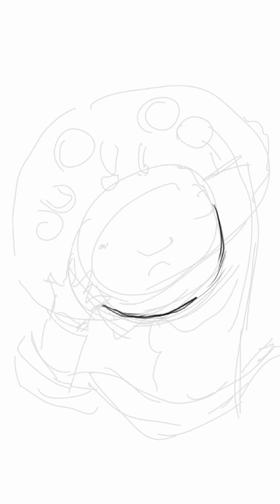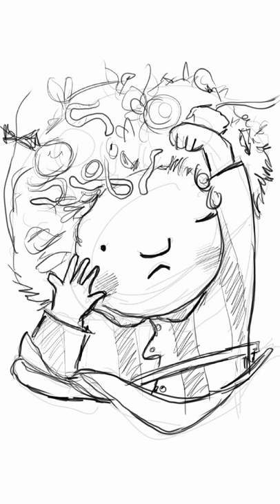Hugh Shampoo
Hugh Shampoo, kids storybook